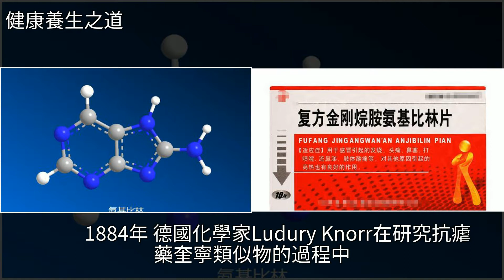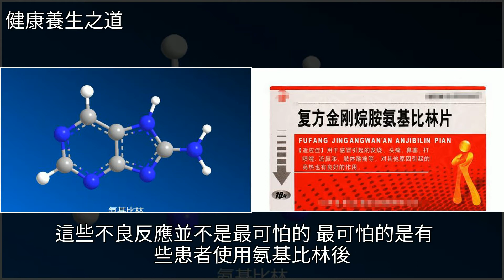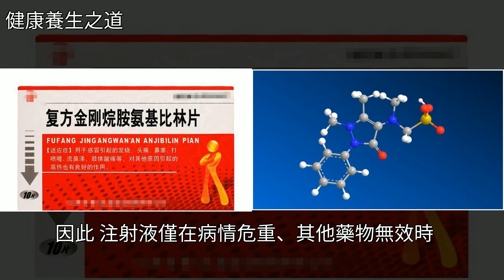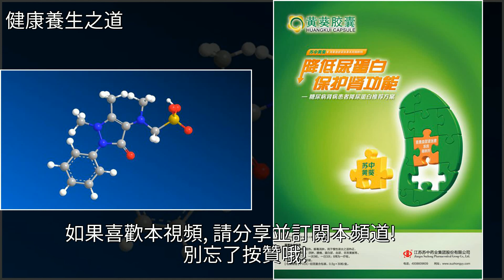安痛定和去痛片，在國外被禁用40年，國內還有人在用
安痛定和去痛片，在國外被禁用40年，國內還有人在用藥品,腎臟病,科普,健康安痛定和去痛片，在國外被禁用40年，國內還有人在用藥品 腎臟病 科普 健康